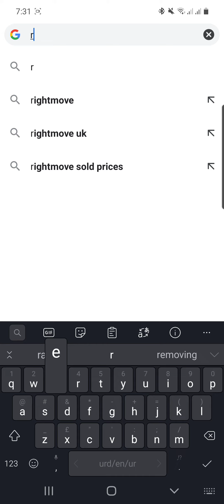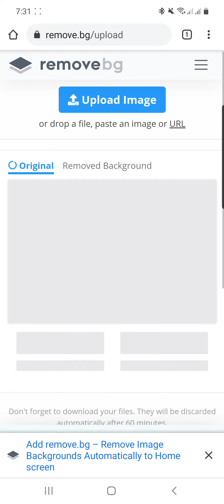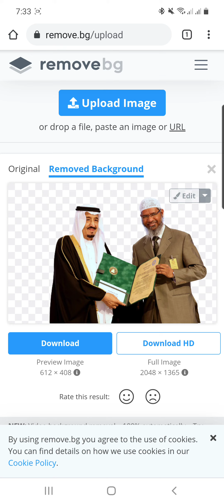How To Remove Photo Background Online I How To Erase Photo Background I Taha Tech heist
Hi Guy's,
In this video we lean about how to removed photo background online in mobile and laptop.
Dosto is video mein hum seekhain gain ky hum apni photo ka background kese remove kar sakty hain online mobile aur laptop sey.

how to remove photo background in just 5 sec,